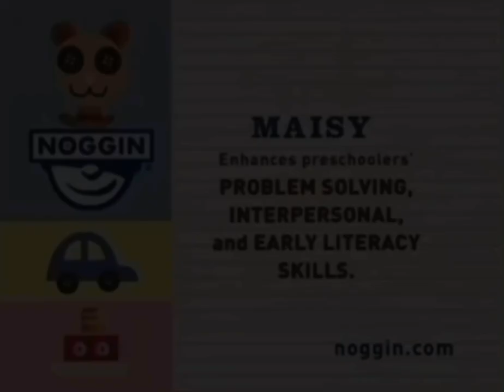Noggin Spanish Colors Final/Maisy Enhances Preschoolers’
This is a Recreation.

Credit to Nate S., 24fpsfan, and ViacomCBS for this.